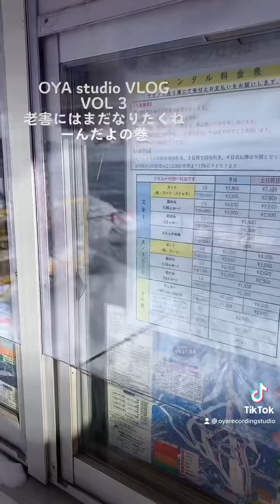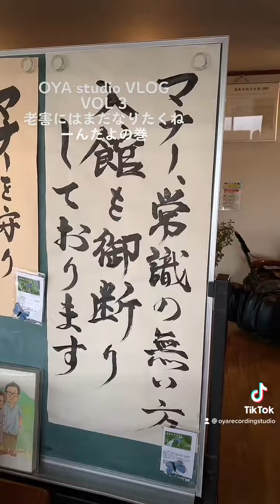OYA studio VLOG vol3 老害にはまだなりたくねーんだよの巻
老害になりたくないOYAは山へと向かった